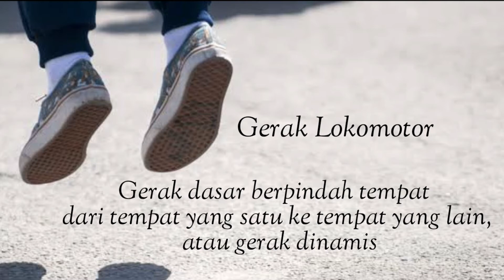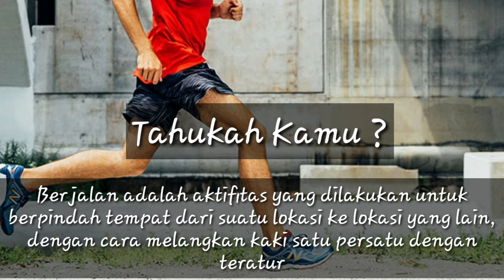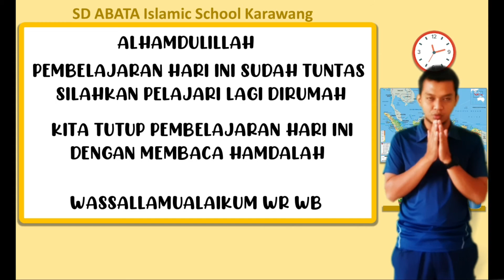KELAS 2 PJOK 2 - Gerak lokomotor